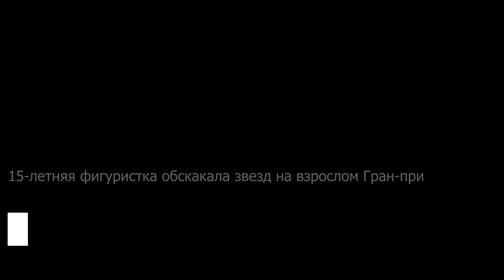Подробности госпитализации сраженной недугом Талызиной